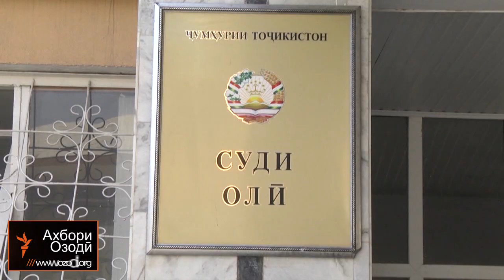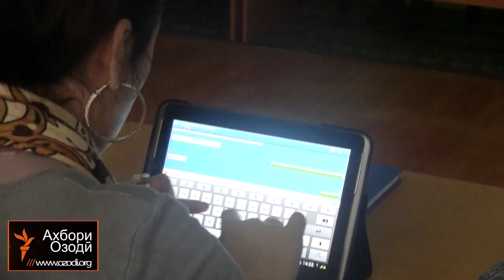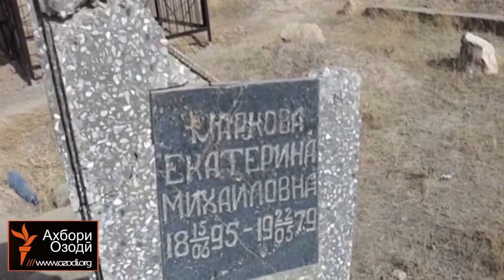Ахбори Тоҷикистон (06.01.2015)اخبار تاجیکستان .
"Гурӯҳи 24" мегӯяд, Умарҷон Солеҳов ба ин созмон иртиботе надорад, мансабдорони nоҷик хариду фурӯши вазифаҳои давлатиро рад мекунанд, 158 шаҳрванди Тоҷикистон дар кишварҳои исломӣ ғайрирасмӣ таҳсил мекунанд, эътирози тоҷирони бозори "Панҷшер" ва манъи сафари ҳунармандони Эрон ба хориҷи ин кишвар.